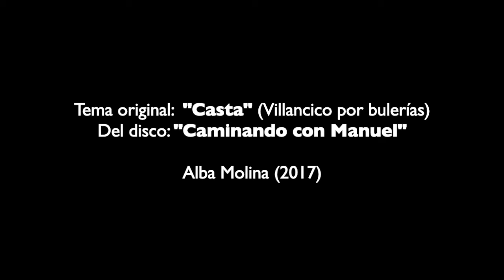Alba Molina - Villancico por bulerías a la Sagrada Familia (2017)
Bulería con letra de Manuel Molina (Lole y Manuel) dedicada a la Sagrada Familia de Nazaret: Jesus, María y José, una letra llena de ternura sobre el amor infinito de unos padres a su bebé recién nacido, Dios hecho carne, Dios hecho hombre, Dios hecho ternura y pequeñez.